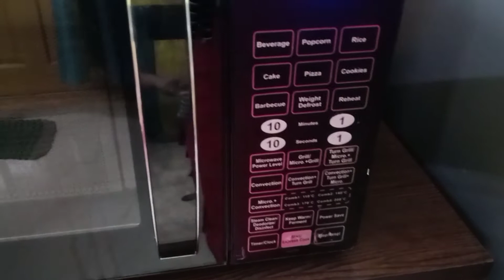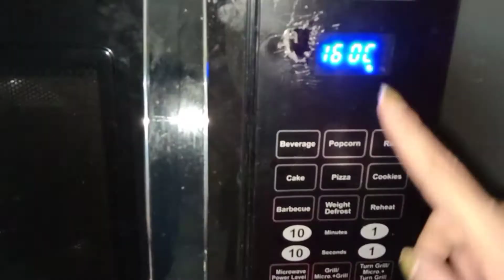eggless chocolate cake# Made the cake with Oreo & bourbon biscuits with out flour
Musician: Firefl!es
?v=eoplw2Cc3xc

Hi I'm Debopriya, And you are watching Debopriya's kitchen channel.I love to cooking for my family. and now I enjoy making cooking videos with you..so please subscribe my channel and share my videos with your friends and family members..and also like and comment on my videos.. thank you for stand by me.. love you all 💕💕😘💕💕💕💕💕💕💕💕💕💕💕💕💕💕💕💕💕💕💕💕💕💕💕💕💕💕💕💕😍😍😍😍😍😍😍😍😍😍😍

Ingredients:
Bourbon biscuits-1 packet
Oreo biscuits-1packet
Sugar- 3 spoon
Vanilla essence-1drop
Milk-1cup
Coffee-2spoon
Chocolate/choco chip
Butter-3spoon
Baking powder-1spoon